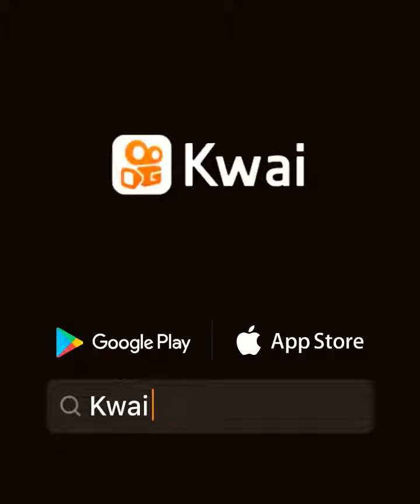# Fugindo da rotina # Shorts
Vídeo de Mazinho